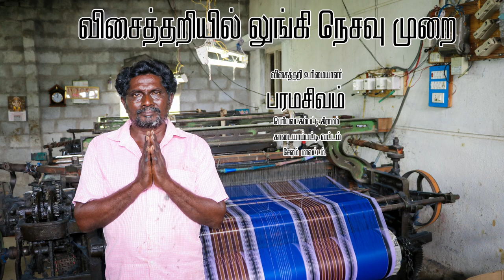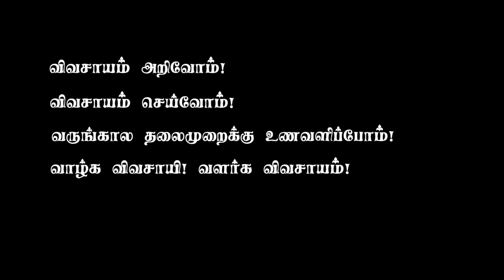நெசவாளி! மானம் காக்கும் நெசவாளி விசைத்தறியில் லுங்கி நெய்தல்| Powerloom Lungi | Dr.விவசாயம்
மானம் காக்கும் நெசவாளி | விசைத்தறியில் லுங்கி நெய்தல் | Powerloom Lungi | நெசவுத் தொழில்| Dr.விவசாயம்
நெசவாளர்கள்( தொழிலில் ஈடுபடுவோர்)
பல தலை முறைகளாகத் தொடரும் இந்தக் கைவினைக் கலைத் தொழில் முன்னாட்களில் சௌராஷ்ட்ரர்கள் மற்றும் பத்ம சாலியர்களால்[சான்று தேவை] மேற்கொள்ளப்பட்டு கால ஓட்டத்தால் இன்று பல இனத்தவர்களும் பங்கு கொள்ளும் நிலையினை எட்டியுள்ளது. தமிழகக் கிராமங்களில் குடிசைத் தொழிலாக நடைபெறும் இக்கலையில் ஆண்களோடு பெண்களும் ஈடுபடுகின்றனர். புடவை ஒன்றினை நெய்து முடிக்க மூவரின் உழைப்பு தேவைப்படுகிறது.
நெசவுத் தொழில் செய்வோர் இல்லங்களில், நெசவுத் தொழிலை ஆணும் பெண்ணும் ஒன்று சேர்ந்து ஒருவருக்கொருவர் உதவியுடன் செய்வார்கள், பண்டைய காலம் தொட்டு உள்ள இதனை,
“வையகத்தில்
சீரிகையாற் பண்சேர்த்து நன்னூல் பாவாக்கிக்
காரிகையார் தாரால் கலைசெய்யும்”
என்று செங்குந்தர் துகில்விடு தூது நூலில் பரமானந்த நாவலர் எடுத்துக் கூறுகிறார்.
Artist List:
விசைத்தறி உரிமையாளர் திரு.பரமசிவம், சேலம்
Mr.S.Easuraj, Dr.விவசாயம்:
விவசாயம் அறிவோம்!
விவசாயம் செய்வோம்!
வருங்கால தலைமுறைக்கு உணவளிப்போம்!
வாழ்க விவசாயி! வளர்க விவசாயம்!!
எங்களின் மற்றுமொரு படைப்பான பிரம்மாண்டமான யூடியூப் சேனல் Dr.ASK24 News YouTube Channel Dr.ASK24 News (Attitude - Skill – Knowledge: அணுகுமுறை - திறன் - அறிவு) இந்த யூடியூப் சேனல் மூலம் அணுகுமுறை – திறன் - அறிவு பற்றிய ஒரு தெளிவான மற்றும் ஆழ்ந்த தகவல்களை உங்களுக்காக தர இருக்கிறோம். இங்கு கல்வி, அரசியல், நில அமைப்பு, சமயம் மற்றும் சினிமா போன்ற அனைத்து விதமான அறிவுசார்ந்த, திறனாய்வு மிக்க ஒரு சிறந்த அணுகுமுறையோடு உங்கள் முன் படைப்பதற்கு காத்திருக்கிறோம்.
Like பண்ணுங்க
Share பண்ணுங்க
Comment பண்ணுங்க மறக்காம Bell Buttonனை பிரஸ் பண்ணுங்க...